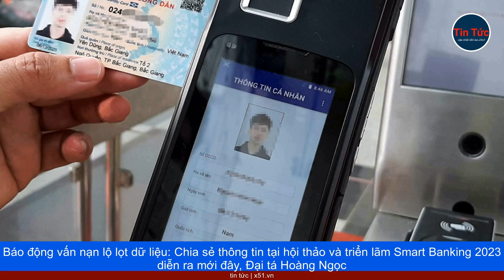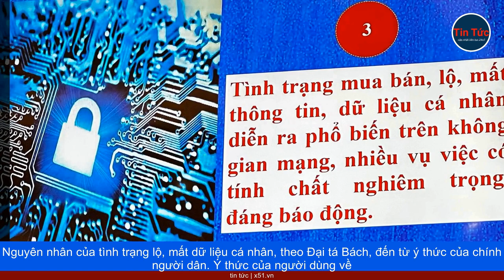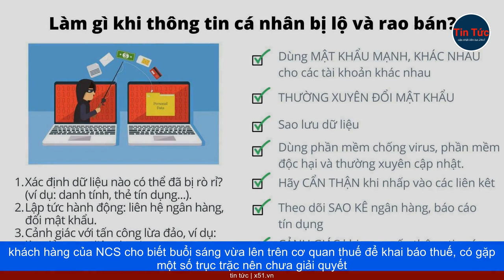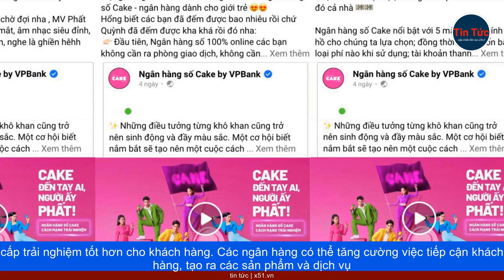BÁO ĐỘNG VẤN NẠN LỘ LỌT DỮ LIỆU | DỮ LIỆU CÁ NHÂN RƠI VÀO TAY KẺ XẤU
Báo động vấn nạn lộ lọt dữ liệu: Chia sẻ thông tin tại hội thảo và triển lãm Smart Banking 2023 diễn ra mới đây, Đại tá Hoàng Ngọc Bách, Trưởng phòng 4, Cục A05 cho hay, hiện nay, hoạt động mua bán dữ liệu cá nhân diễn ra công khai trên không gian mạng. "Số lượng dữ liệu cá nhân bị thu thập, mua bán trái phép phát hiện được lên tới gần 1.300GB, trong đó có nhiều dữ liệu cá nhân nội bộ, nhạy cảm", đồng chí Bách cho biết.